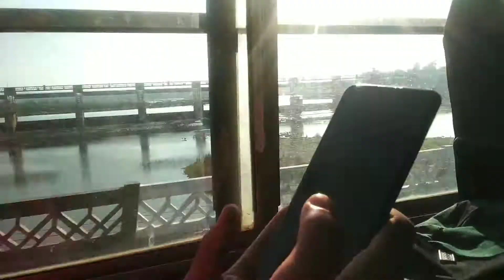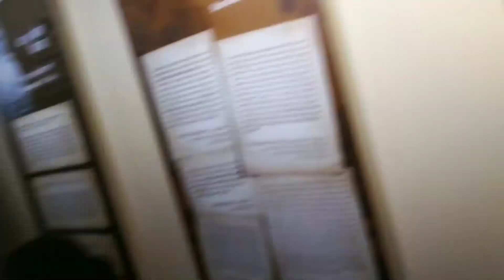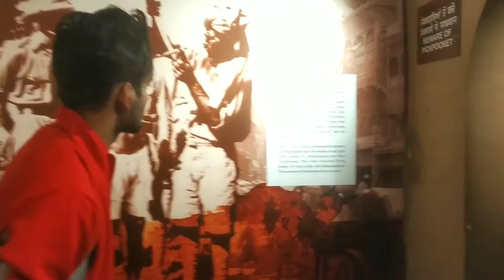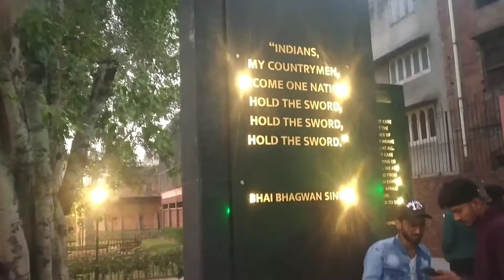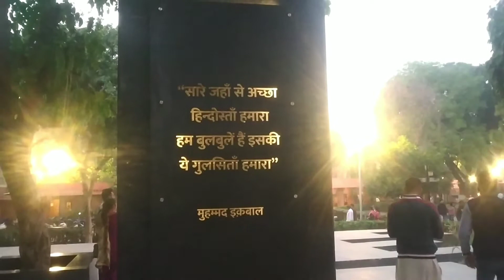The Amritsar Vlog | Trip to Jammu Ep.4 | This and That Guy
This vlog is all about Amritsar. We went to the golden temple and jalia wala bagh and both the places are so beautiful and so fascinating you will found out yourself by watching this vlog so let's start..

And if you had not watch previous vlogs which are as fun actually more fun then what are you waiting for.